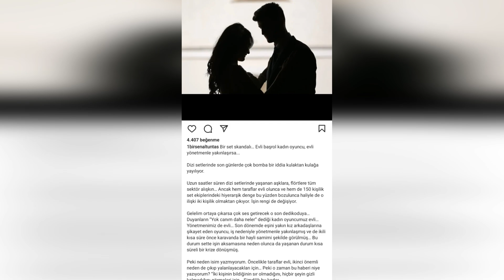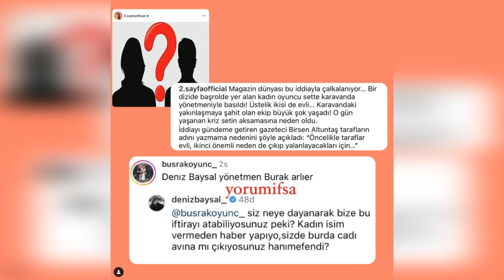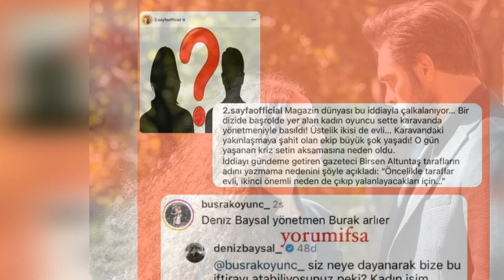Escandalosa declaración de la productora Nazmiye Yılmaz sobre la serie...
Hacía mucho tiempo que no escuchábamos chismes en la agenda de la revista, cuando la periodista Birsen Altuntaş revolvió la agenda estancada con su nuevo reclamo. A ver, quién se te pasa por la cabeza? Ver series de televisión es una de las actividades más comunes que la mayoría de nosotros hacemos en casa. Definitivamente había una serie a la que casi todo el mundo era adicto. Por supuesto, estas producciones despiertan la curiosidad sobre la vida real de los jugadores.   El concepto llamado "revista" ya incluye una cadena notable de eventos relacionados con la vida de las celebridades.
Lo que estamos tratando en este momento es puro chisme. La exitosa periodista Birsen Altuntaş afirma que hay una famosa actriz de series de televisión y directora de la serie en sus papeles principales. Las palabras de Birsen Altuntaş sobre este chisme son las siguientes: Nuestra actriz, a quien los oyentes dicen: "Dios mío, qué más..." está casada... Nuestro director también está casado... El actor, quien recientemente se quejó de su esposa con sus amigas cercanas, se acercó al director debido al trabajo, y el dúo fue visto con mucha franqueza en el tráiler hace poco tiempo...